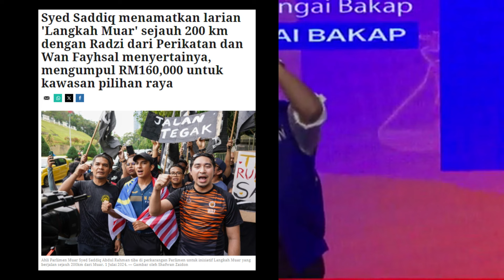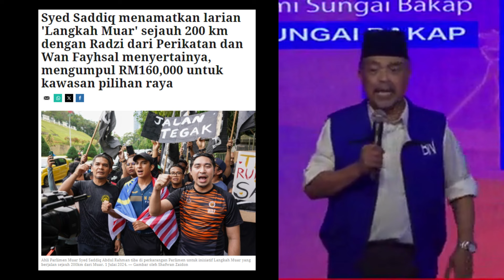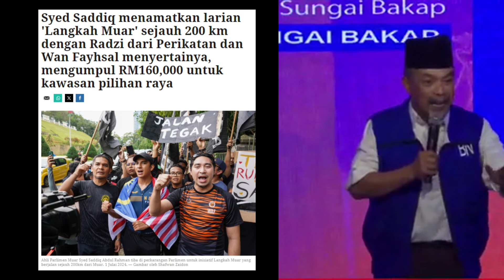DATO JAMIL KHIR RESPON LANGKAH MUAR, SYED SADDIQ KUTIP HAMPIR RM160,000